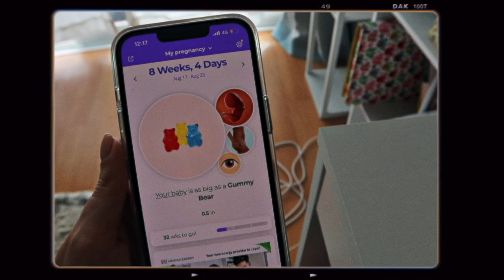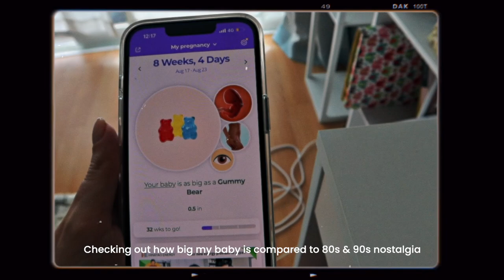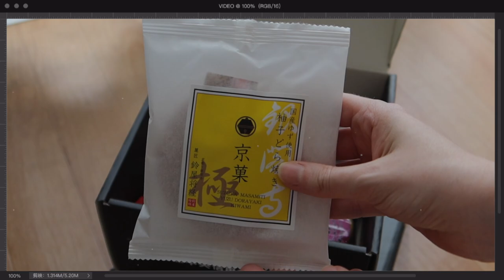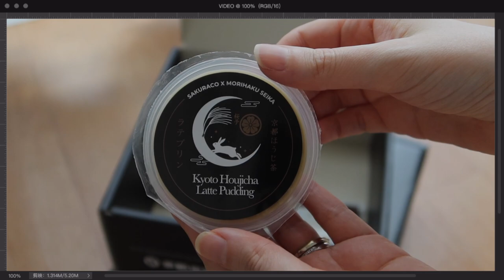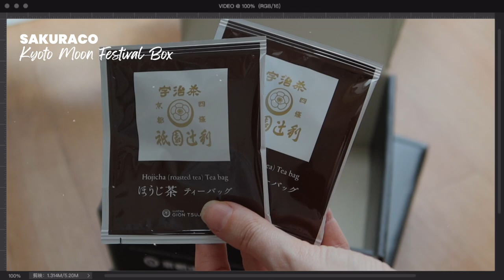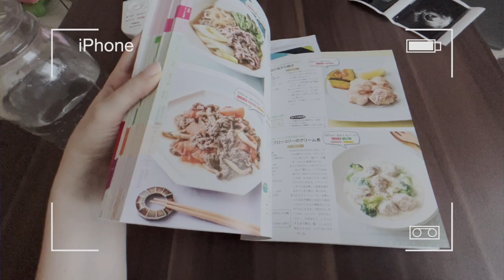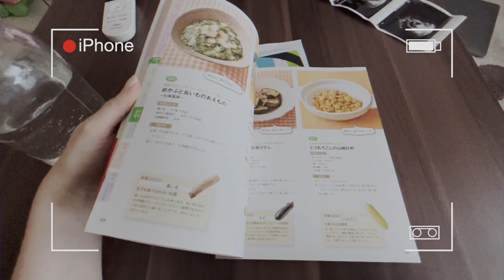Pregnant in Japan | First Trimester & FIRST BABY! Pregnancy Symptoms Caught on Camera 😱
THIS was TOUGH! Vlogging while wanting to vomit every second wasn't ideal but I missed doing something creative so I had to give it a try. This is a chill at home vlog, so I hope you enjoy it nonetheless.

Yes, I documented us meeting for the first time in several videos but here is a quick summary of our story! 💍

✨MORE FROM KELLY✨

🌸Discover your life purpose, shift your mindset, and live an Ikigai Lifestyle, manifest your dream life! COURSE ENROLLING

NEW PODCAST COMING SOON!

🎵MUSIC🎵